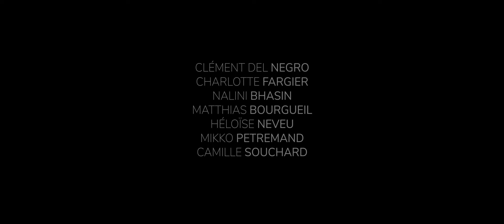"Tear Off" Trailer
BC Premiere, SPARK ANIMATION 2022

2022 // France // Dir.: Clément del Negro, Charlotte Fargier, Héloïse Neveu, Camille Souchard, Nalini Bashin, Mikko Petremand, Matthias Bourgeuil // 5 min //

A young bee must overcome her condition if she is to survive the destructive hornet that has invaded her hive. This adventure allows us to discover the dark side of a colony that is utopian at first glance. The film also explores the world of bees in more depth, with a story that highlights the fear of the unknown, of the dark, of claustrophobia, pushed in that by a macro camera which follows the character, in an alternative and frightening documented universe.

SCREENING: SPARK ANIMATION Online, On-Demand 27 October to 30 November

MEGABYTE: AMPD Technologies · Animal Logic · Capilano University · Netflix · TrickFilm.

KILOBYTE: Atomic Cartoons · Bardel Entertainment Inc. · BRON Media Corp. · DNEG · Image Engine · Kickstart Entertainment · Mainframe Studios · Sony Pictures Imageworks.

BYTE: AMD Canada · Animasia BC · Centre for Digital Media · CMPA BC · Departure Lounge · DigiBC · Foundry · Ghost VFX · NGX Interactive · NOX VFX · Scanline VFX · The Little Dev Shop · Unreal Engine · Vancouver Film School · Versatile Media · Wacom Store Canada.

PARTNERS: ACM SIGGRAPH.